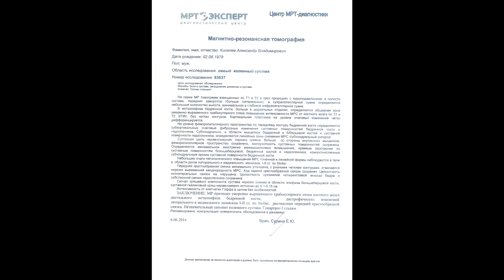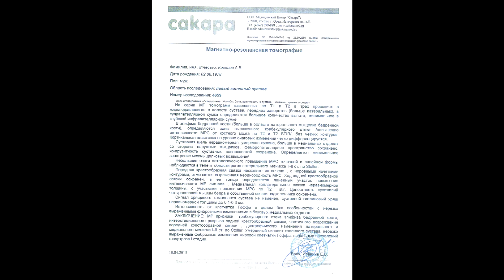Частичный разрыв передней и задней крестообразной связки. Лечение по методу доктора Попова.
Старая спортивная травма, осложнёная артрозом, успешное лечение по методу доктора Попова.